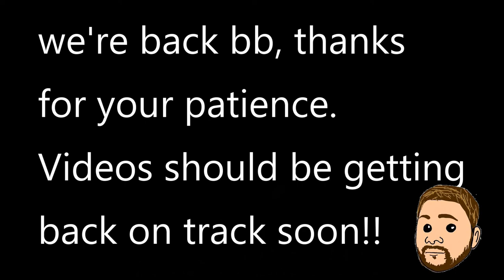We actually just made this impossible - Ultimate Chicken Horse